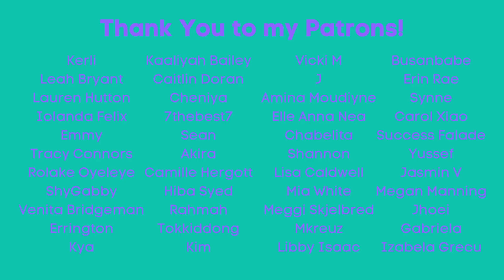BTS: "I Like It Pt.2" Reaction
We're back to the wheel and it's Erin's spin! She spun 'A song with no mv' and JD picked a dance practice of "I Like It Pt. 2"

Feltham
TW13 9GP
UK